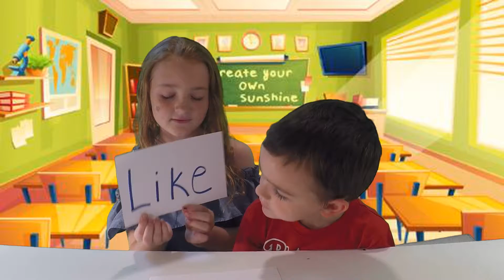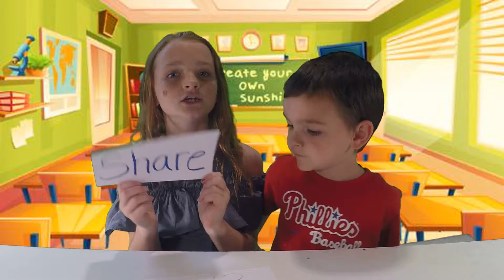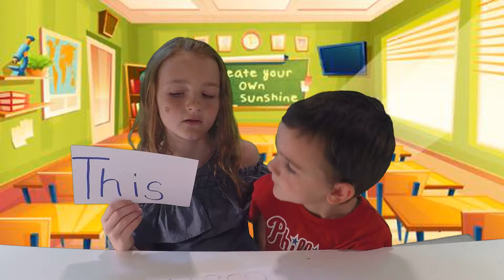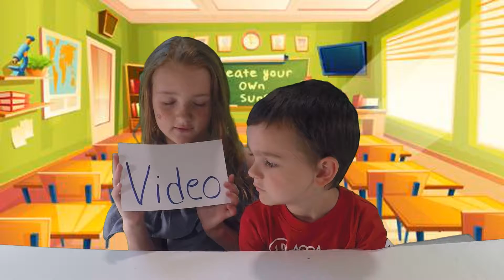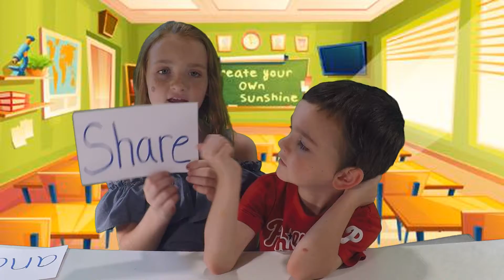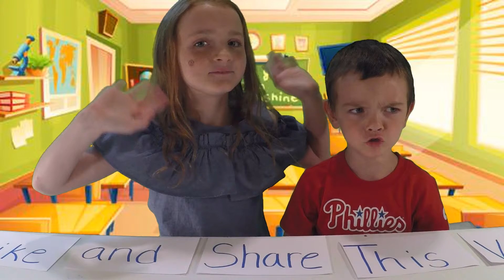5 Sight Words In 5 Minutes | Episode 2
Brooklyn and Kash Learning Adventure Videos.

On this episode of Brooklyn and Kash Brooklyn teaches Kash five sight words in five minutes.

School prep classes for kindergarten to the third grade.

With our kids videos we hope to help accelerate and improve your child's learning with math skills, word comprehension, and reading and writing skills. All while having fun of course!
We love watching slime videos as much as everyone else and we can never get enough of the gaming videos on YouTube! YouTube is definitely packed with talented people
of all ages. We decided to do something a little different. Something that will hopefully help kids other than my brother that are struggling in school. The first
few years of school can be very scary for kids and we hope to show kids that not only is school not so scary but it can be lots of fun. Our videos are targeted
towards kindergarten, first grade, second grade, third grade and forth grade. If you found this kids learning video interesting and fun please check out some of our

Get ready for back to school with our fun learning videos. Fun for kids of all ages.

-Brooklyn & Kash

1sr grade, 2nd grade and  3rd grade